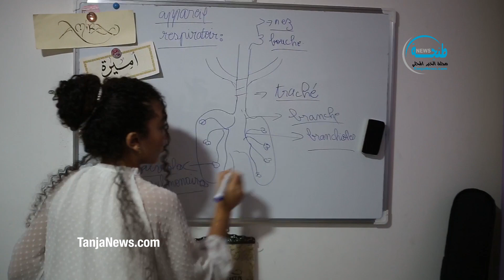بعد فوزها بلقب أصغر ملكة جمال المغرب.. أميرة الزباير تطمح لتصبح إعلامية لمساعدة المستضعفين